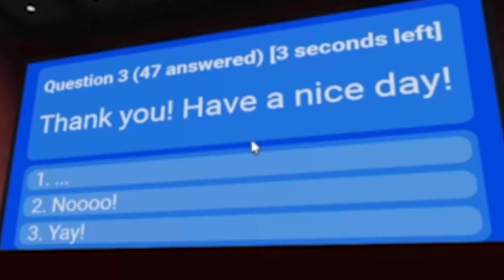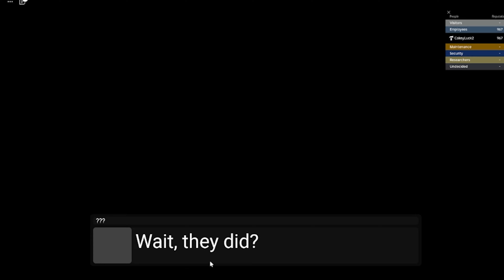Singularity Containment Site - Statistics (From Pre-Alpha to Beta)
This was shown in the "Back in Time" stream.

Throughout the game's lifespan, you completed tasks, gained cash and reputation, or perhaps exploded the SBHR MK-II. This video compiles the statistics into this one video.

Feel free to join my ROBLOX group in order to stay updated on my newest videos, I will also let you know when the video appearance forms are open as well.